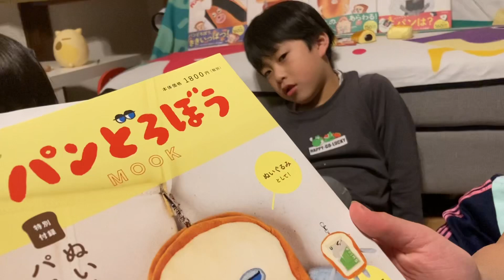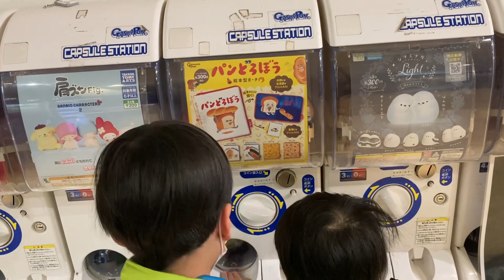パンどろぼう パスケース開封